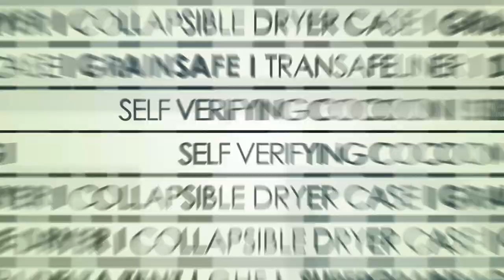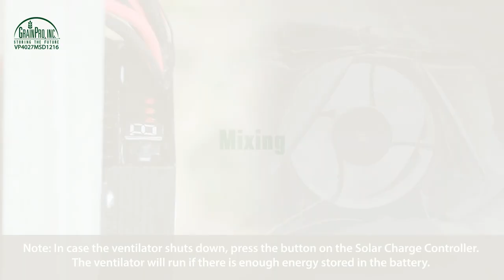Solar Bubble Dryer 50 - Instructional Video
Updated installation video of the SBD 50

Drying is the critical first step in preserving the quality of agricultural commodities. Immediate drying of grains and seeds to the correct moisture content (MC) is an effective post-harvest practice that minimizes fungal growth and infestation. Sun-drying is the most common method used in the tropical and sub-tropical regions of the world. The process is simple and relies on free solar energy. However, it is very dependent on weather conditions. Climate change makes weather very unpredictable and unexpected rainfall can result in delayed drying, re-wetted grains and quality deterioration. This leads to damages that reduce the market value of the commodity.